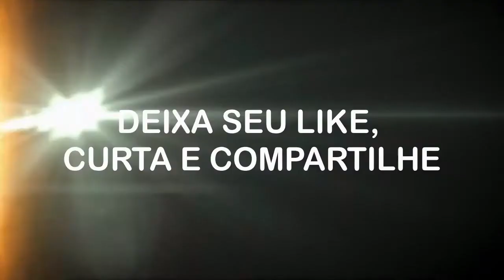Baldur's Gate III Trailer HD Abertura Cinematográfica Oficial